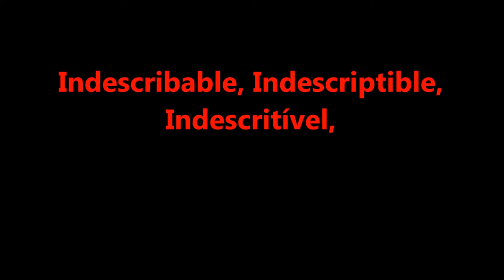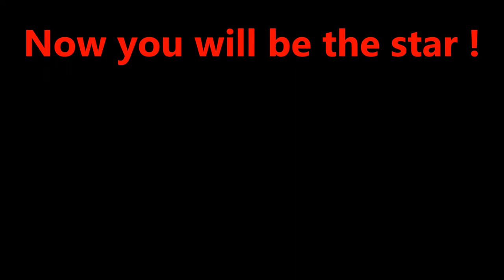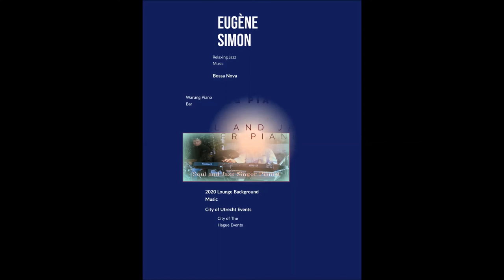Eugène Simon - Indescribable, Party Mix 2020, "SHUFFLE DANCE", upbeats 100 bpm, Bossa Nova Samba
study music, the best morning shuffle dance moves, best bossa nova samba music,
groovy music, funky soul jazz music, lady singer rachima, fifties victor, Rachima Blondeel Timmerman, today's best newest youtube video, thursday february, 2020,